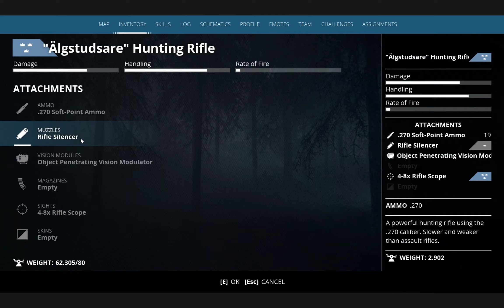Generation Zero Gameplay Continued!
Fighting some bigger NPCs using some cheese tactics and then losing LOL.